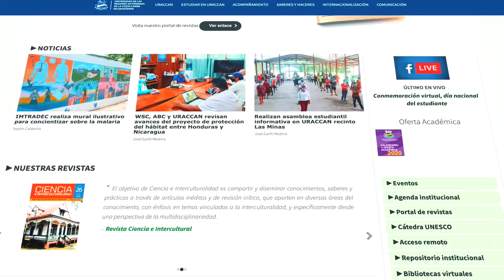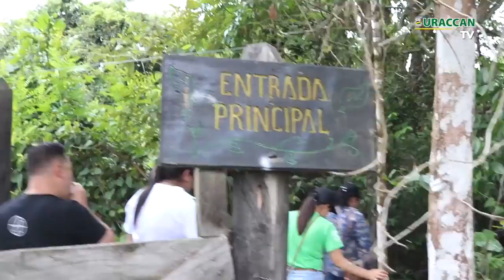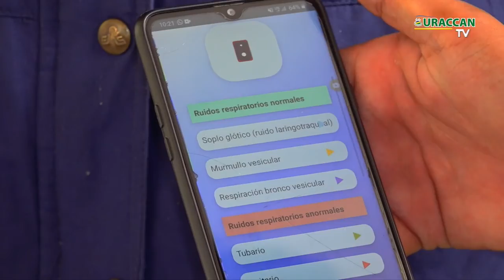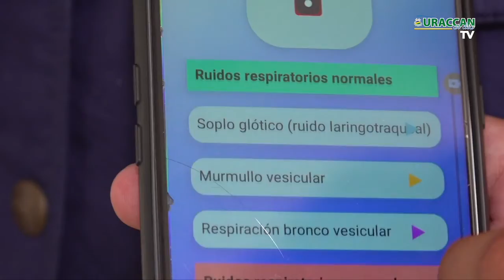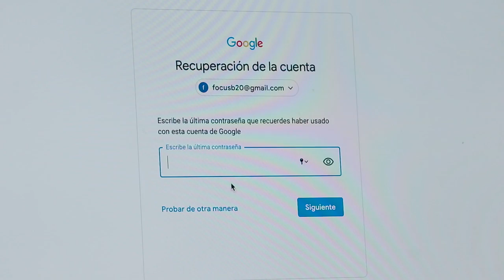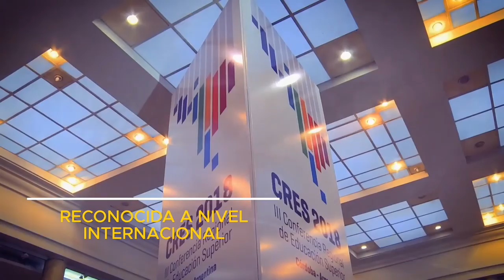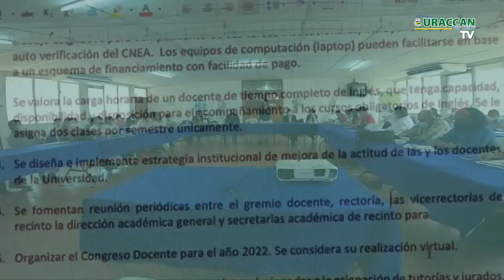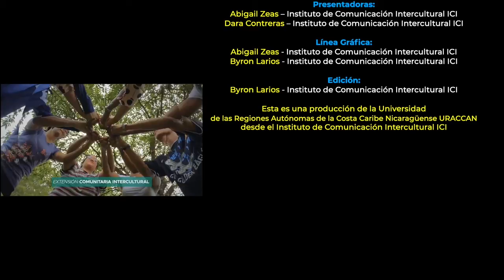Revista URACCAN al Día TV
En esta nueva edición de la Revista URACCAN al día TV, te compartimos los detalles sobre la carrera de Ingeniería en Sistemas de URACCAN recinto Bilwi, quienes desarrollaron un proyecto innovador, enfocado en ayudar y facilitar al estudiantado de medicina, en sus prácticas profesionales.

Además, te contaremos todo sobre la sesión de trabajo que llevaron a cabo, autoridades, representantes gremiales, administrativos, docentes y estudiantes, para analizar el trabajo articulado y reflexionar sobre el nuevo periodo con todas las áreas institucionales correspondiente al 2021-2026.